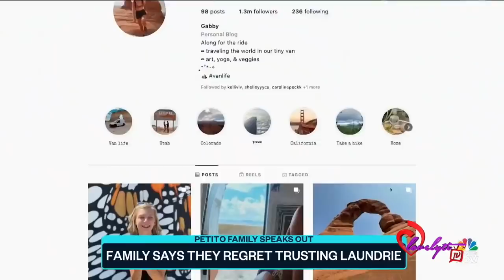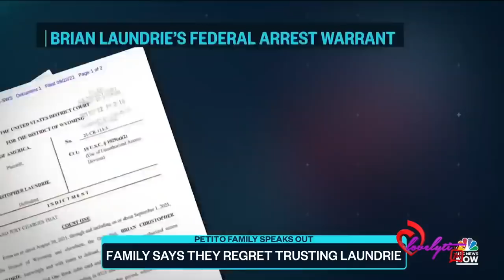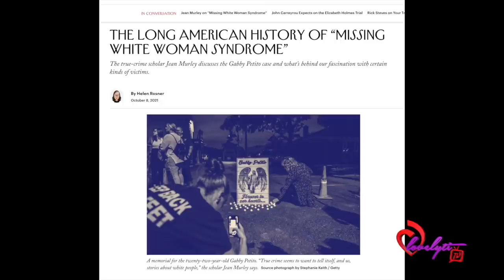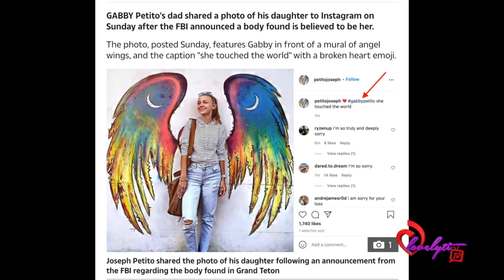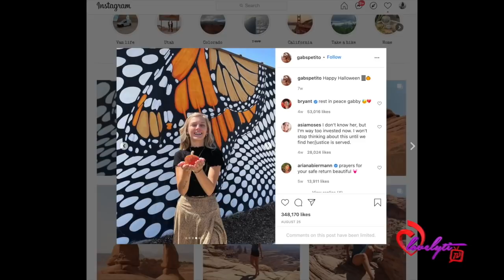The curious case of Gabby Petito+ The Darkside of Brian Laundrie